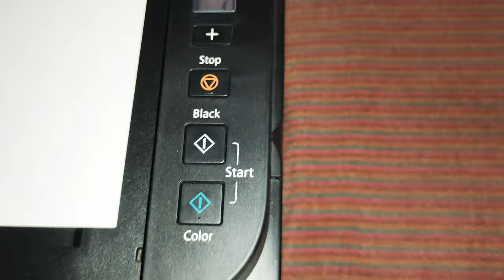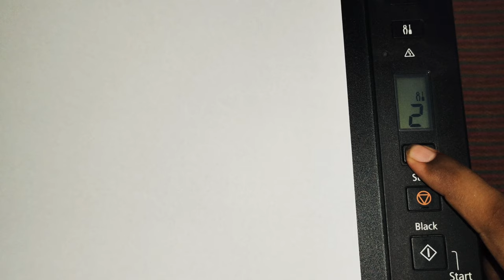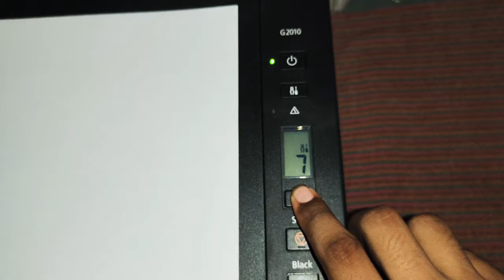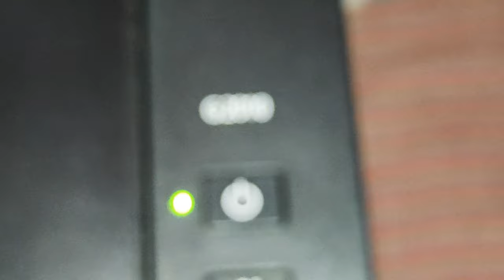How to Change canon printer G2010 A4 to letter and letter to A4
Turn on your printer and press setting button and 17 time press + button do you want to change your printer setting into letter size press Color button and you are want to change the letter to A4 size press the black button